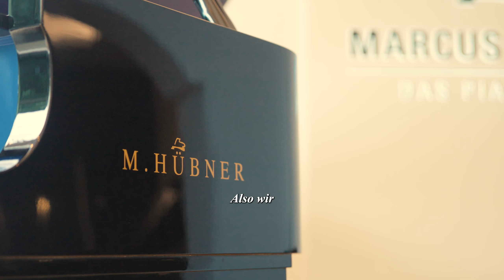Pianohaus Marcus Hübner | Mitarbeitervorstellung Teil 2 - Marcus Hübner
Marcus Hübner, Inhaber und Geschäftsführer von unserem schönen Pianohaus, brauchen wir euch wahrscheinlich nicht vorstellen. Doch auch er hat natürlich ein "Mitarbeiter-Video" gedreht, in dem er über die Liebe zum Klavierbau spricht und welche Visionen er für die Zukunft des Pianohauses hat. ___________________________________________________________________________________________________